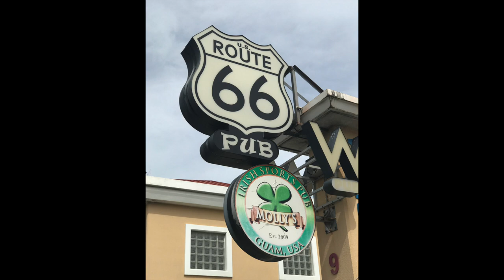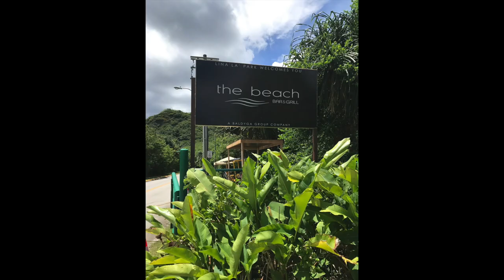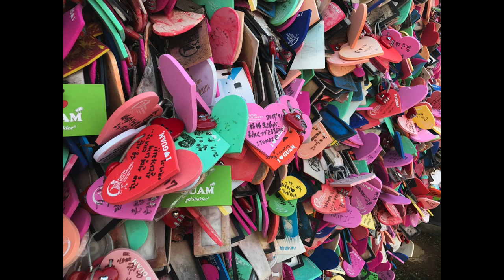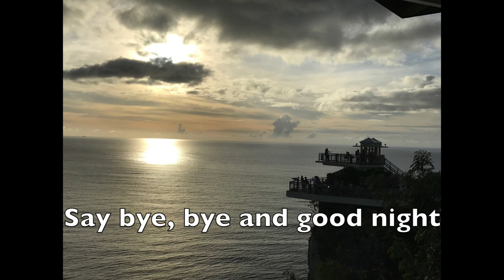Guam Photo Tour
Our 2WorldsCollideTour to Guam and Tokyo were amazeballs! Come with us on this fabulous photo tour journey of Guam!